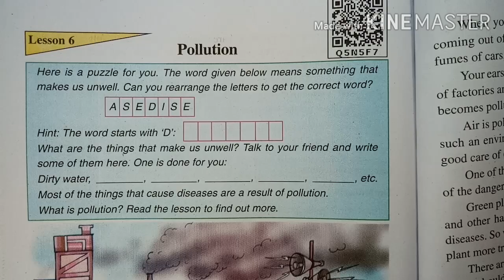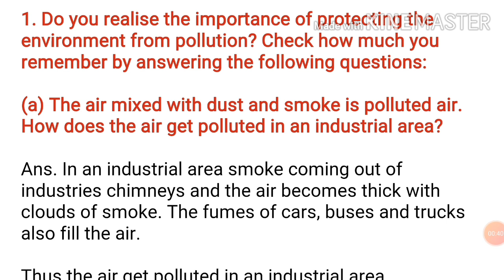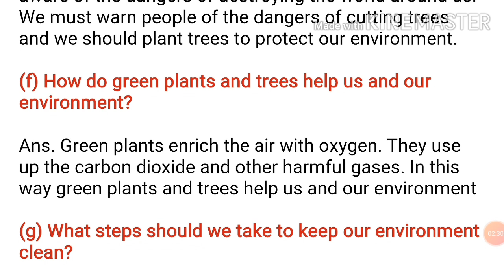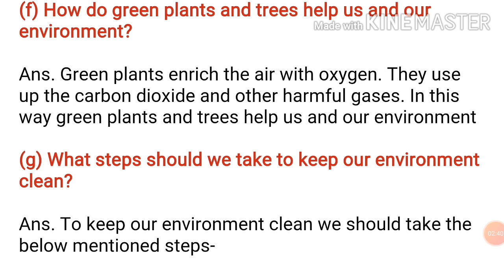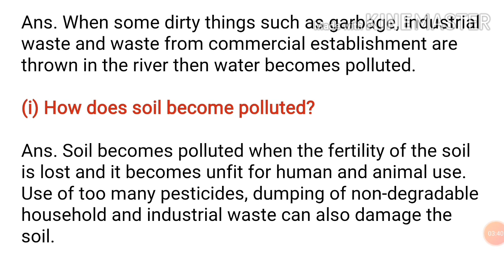SCERT Class 6 English Lesson 6 Pollution Question Answer ষষ্ঠ শ্ৰেণীৰ ইংৰাজী Pollution ৰ প্ৰশ্নোত্তৰ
Activity No.5 ৰ বাবে তলৰ link ত Click কৰক...